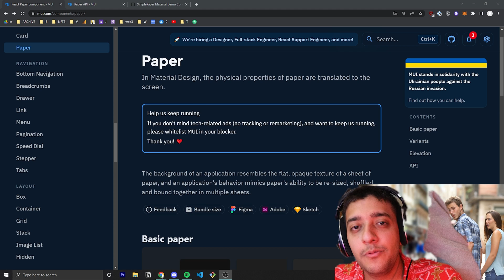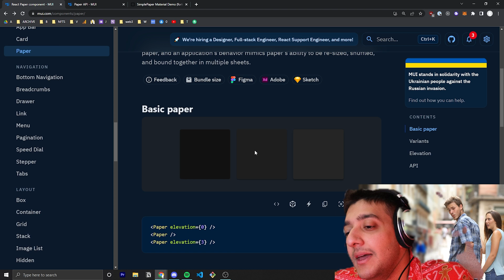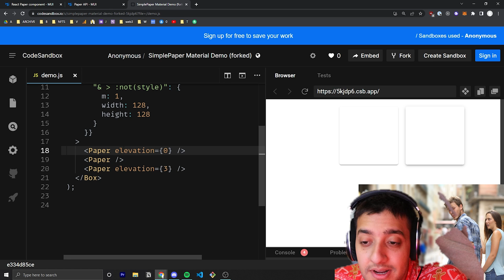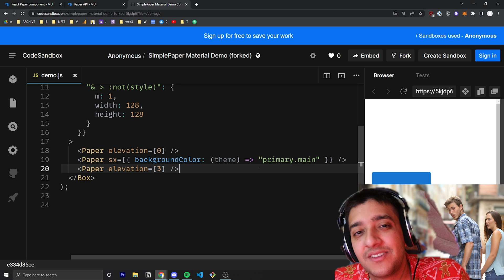MUI V5: Paper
In this video I go over the Paper component! While just Material UI's official background component, there are a couple of nuances that you should know about :) And it's also helpful to understand what Paper is, incase you see it used in other components!

-TIMESTAMPS-
0:00 Intro
0:30 What the Paper component is
1:05 Paper's variant Prop
1:20 Paper's Elevation props in dark and light theme
2:15 Paper's Square prop
2:37 Setting the background color to a theme color